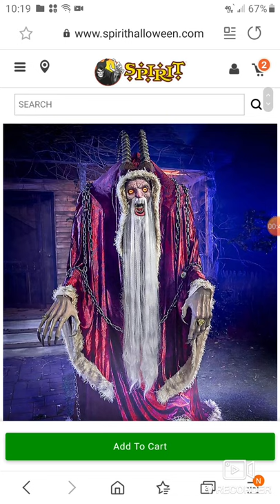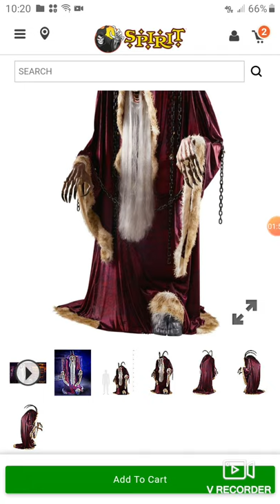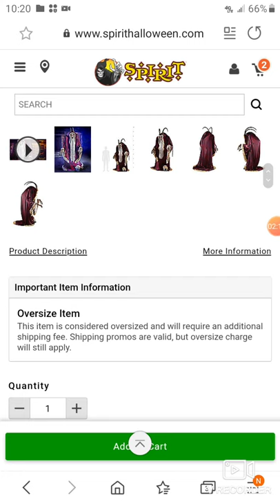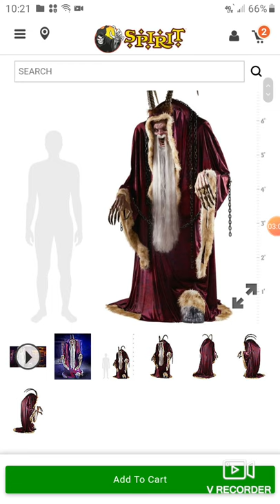New For 2020 KRAMPUS BEST PROP!!!!!🎄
Spirit Halloween 2020 The Reason I am posting this video earlier is because I ordered him last week and he is coming today.